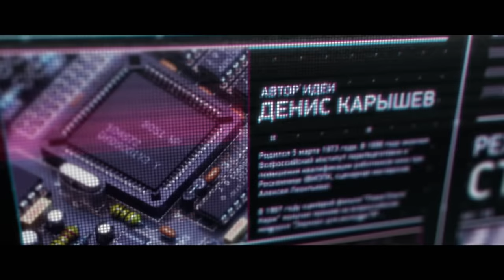Al Borde de la Muerte (Capítulo 9) Serie en Español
Qué opinas de esta serie doblada en Mexico avísanos si quieres ver más en el canal.

Al Borde de la Muerte | Capítulo 9

Sinopsis
Artyom es un exitoso arquitecto con una vida de lujos. Su vida dará un vuelco sorpresivo cuando su identidad es suplantada por un peligroso criminal. Ahora todos están tras él y deberá sobrevivir en una selva de cemento llena de malhechores.

Actores
Alexey Chadov, Anna Starshenbaum, Oleg Taktarov, Konstantin Adaev

Director
Stepan Korshunov